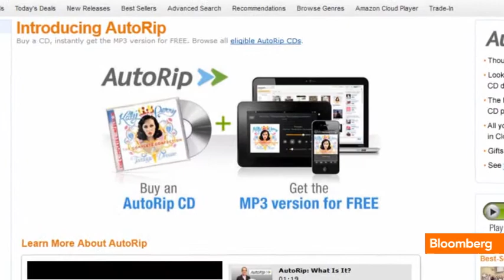Can Amazon Stay King of Cloud Computing?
March 26 (Bloomberg) -- Author of "One Click" Richard Brandt discusses the future for cloud computing. Bit.ly Chief Scientist Hilary Mason also speaks on Bloomberg Television's "Bloomberg Surveillance." (Source: Bloomberg)